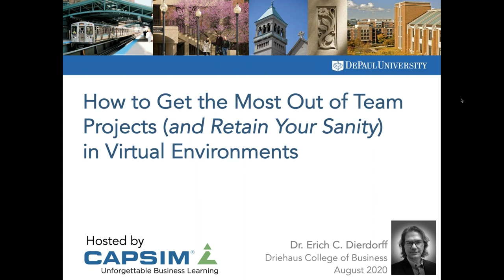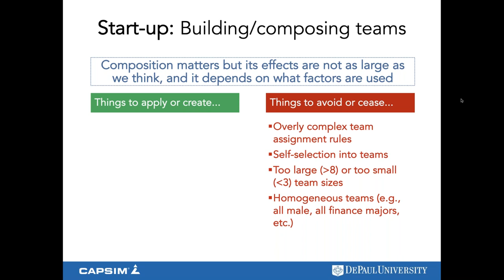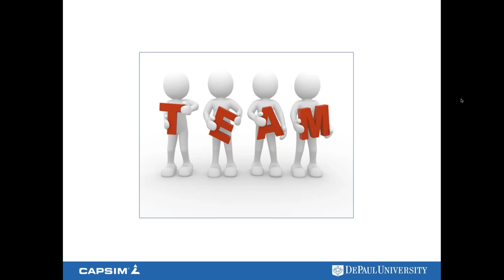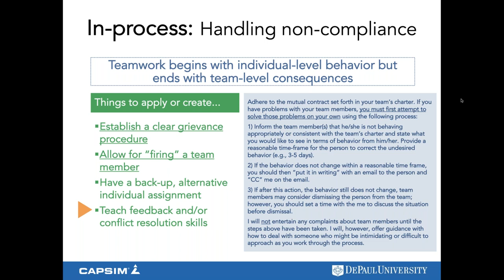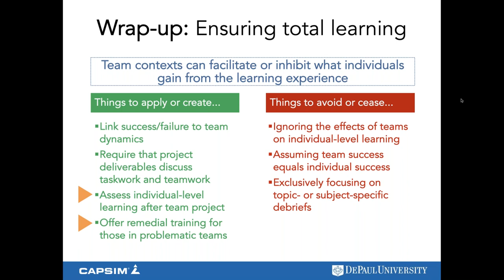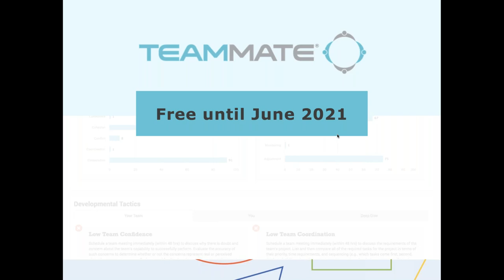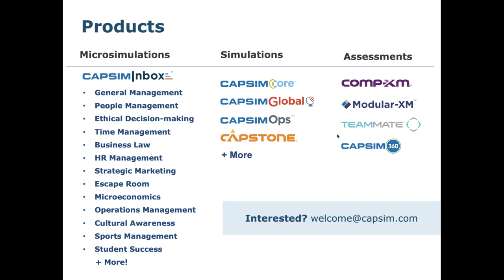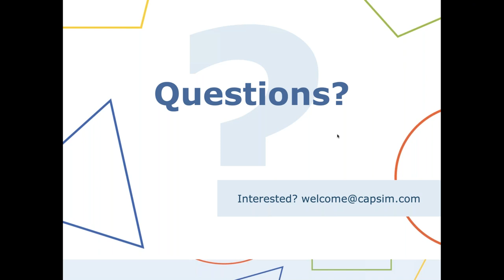How to get the most out of team projects and retain your sanity in virtual environments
Are you concerned about getting student groups to collaborate effectively in an online environment?

We’ve asked Dr. Erich Dierdorff, an expert on the science of teams, to lead a webinar showcasing evidence-based tactics that can be quickly leveraged to get students engaged, thinking critically, and collaborating effectively.